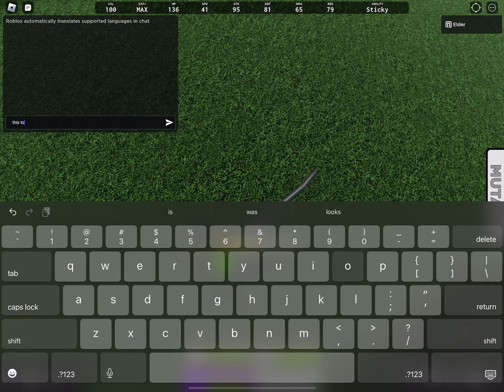All new “Epic” accessories in monsters of etheria.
These don’t save across monsters so you need to get them again for every monster you want them on.
Also, first person to get it is the only person to get it (not that hard with snik)